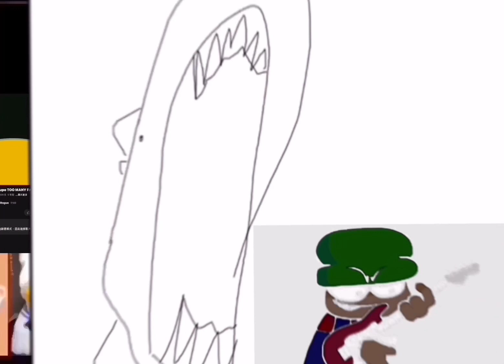Klasky CSUPO faster 360 to 50000